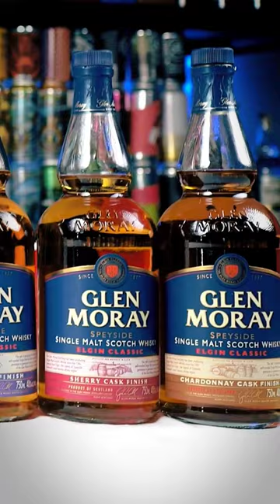Glen Moray Chardonnay Cask Finished